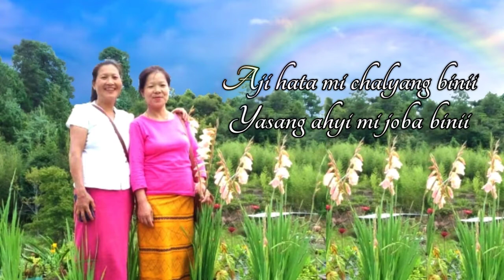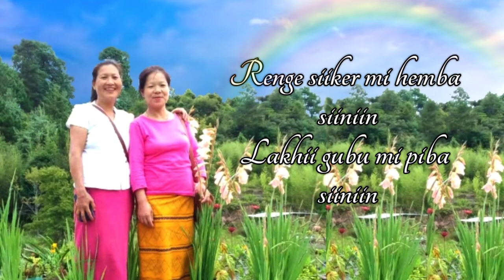Ajino | Apatani song by H.T Konya and Tasso Tajang Aku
Singers: Hage Tasser Konya & Tasso Tajang Aku
Lyrics: H.T Konya